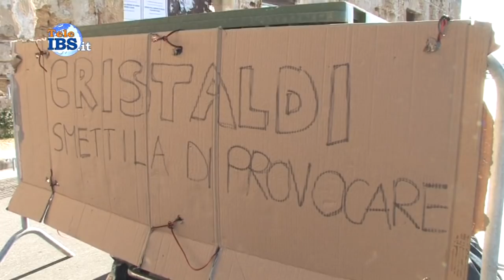2015-11-10 Protesta Belice Ambiente - cittadini unitevi a noi il sindaco deve capire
Protesta Belice Ambiente - cittadini unitevi a noi il sindaco deve capire